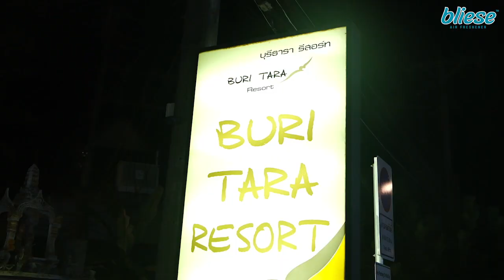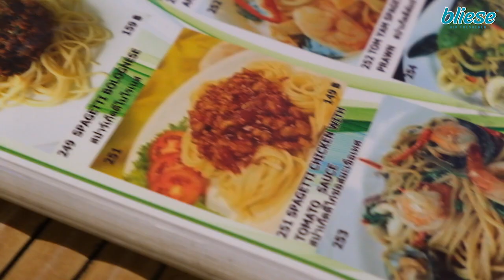BLIESE TAKES KRABI, THAILAND - 4D3N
Satu penghargaan kepada semua staff Bliese HQ. Trip selama 4 hari 3 malam di  Krabi, Thailand berlangsung pada 6 hingga 9 February 2020. Pengalaman yang sangat BEST untuk Team Bliese.
Seperti mana Jack Ma kata, "sebelum kita nak happy kan client, kita kena happy kan team kita dulu..."